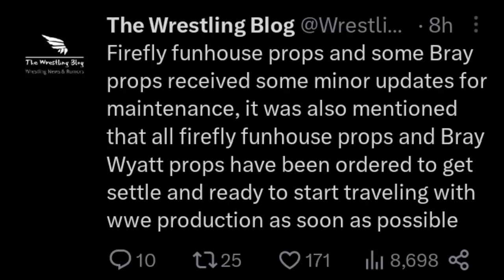OMG 🤯! ROMAN Reigns After SmackDown OFF-AIR | Bray Wyatt RETURN Soon...., Carlito SPOILER | WWE News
roman reigns smackdown off air
roman reigns
jey uso attacks roman reigns
wwe smackdown off air today
wwe smackdown highlights today
bray wyatt return
carlito wwe return
wwe money inthe bank 2023
wwe news

TIMESTAMPS :-
00:00 What happened with Roman Reigns after SmackDown went Off Air
02:05 Carlito confirming WWE Return
03:43 WWE Interested in Signing The Elite from AEW
04:57 Bray Wyatt's firefly funhouse props to start travelling with WWE
06:18 MITB and Smackdown before that are Complete sold out